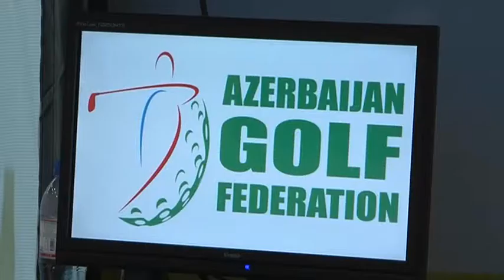MAG (QOLF) 16.05.2014